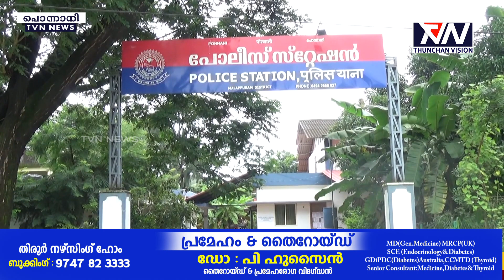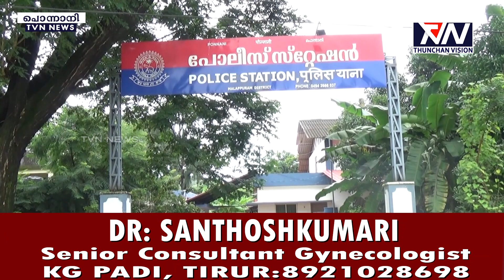ഭാര്യയെ കൊല​പ്പെടുത്തിയ കേസ്: പ്രതി വലയിലായതായി സൂചന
പൊ​ന്നാ​നി​യി​ൽ വീ​ട്ട​മ്മ​യെ കൊ​ല​പ്പെ​ടു​ത്തി​യ കേ​സി​ലെ പ്ര​തി​യാ​യ ഭ​ർ​ത്താ​വ് യൂ​നു​സ് കോ​യ​ക്കാ​യു​ള്ള അ​ന്വേ​ഷ​ണം പു​രോ​ഗ​മി​ക്കു​ന്നു. പ്ര​തി​ ഹൈ​ദ​രാ​ബാ​ദി​ലു​ണ്ടെ​ന്ന് പൊലീസിന് സൂ​ച​ന ല​ഭി​ച്ചു